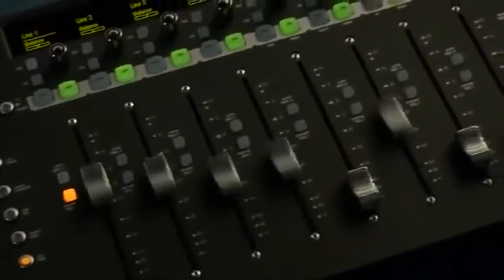The Faizal Sayed Show with Sinako - Part 1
Faizal chats to Sinako